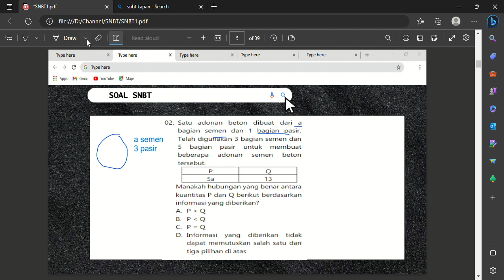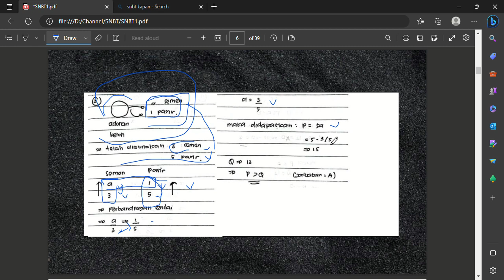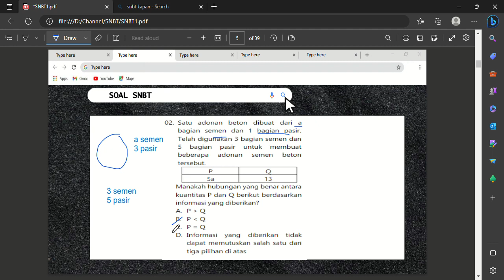Suatu adonan beton dibuat dari a bagian semen dan 1 bagian pasir. Telah digunakan 3 bagian semen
dan 5 bagian pasir untuk membuat beberapa adonan semen beton tersebut...
P = 5a
Q = 13
Manakah hubungan yang benar antara kuantitas P dan Q berikut berdasarkan informasi yang diberikan?
A. P lebih dari Q
B. P kurang dari Q
C  P = Q
D. Informasi yang diberikan tidak dapat memutuskan salah satu dari tiga pilihan di atas